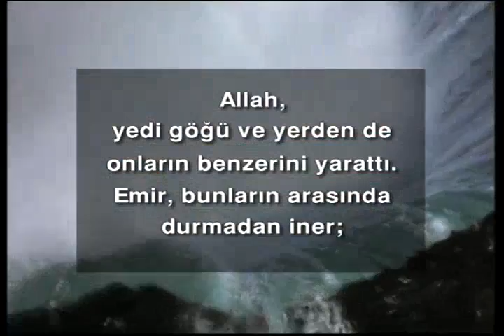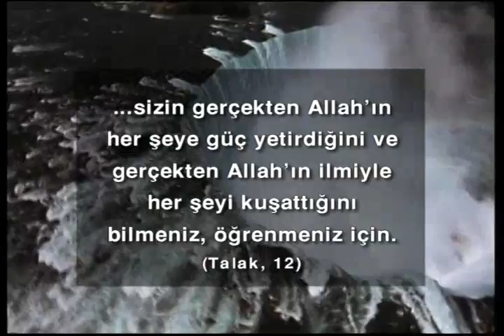Canlılardaki Fedakarlık: Canlılarda Anne Şefkati ve Yavru Sevgisi